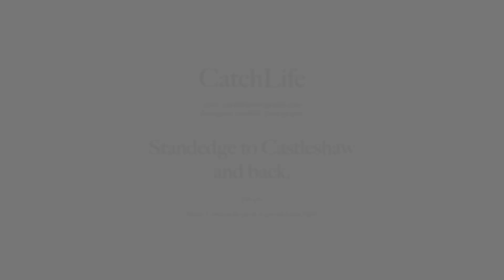CatchLife Photography. Along Standedge to Castleshaw in the snow.